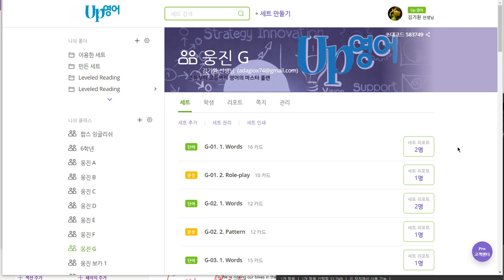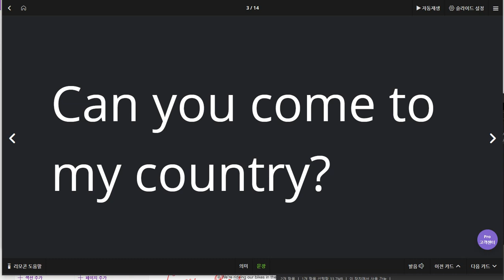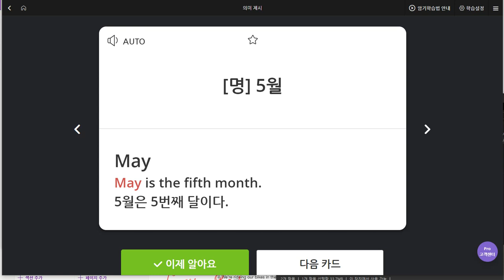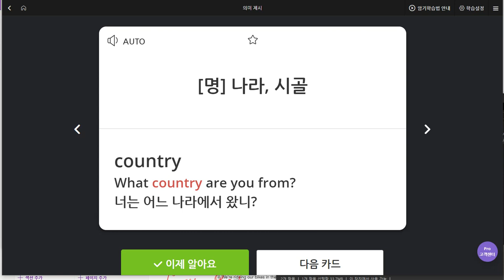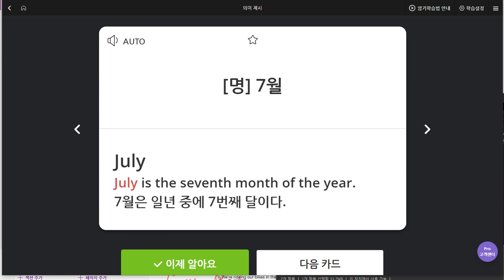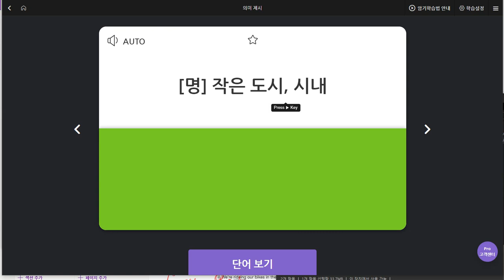김지우 2019 07 15 일대일